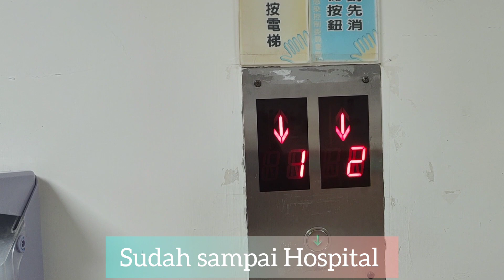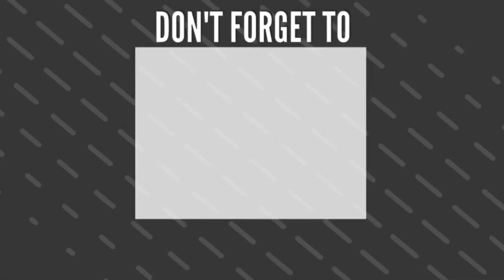BERPISAH YANG MENGANDUNG BAWANG//KONTRAK 3 TAHUN,BARU KERJA 3 BULAN FINISH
Berpisah Yang Mengandung Bawang//Kontrak 3 Tahun ,Baru Kerja 3 Bulan Finis@amybw83tkwtaiwan

Assalamualaikum Warahmatullahi Wabarakatuh Teman2 Semuanya,Apa Kabar Semoga Sehat Selalu Panjang Umur Murah Rezeki Dan Berharap Kita Semua Senantiasa Dalam Perlindungan Allah SWT Aamiin ya Allah ya Rabbal Alamiin 🤲

Oh Iya Teman2 Alhamdulillah hari ini Aku Baru Dapat Share lagi Kegiatan ku Setelah Pindah Dari Rumah Majikan.Dan Sekarang aku Bekerja di Rumah Sakit Jaga Akong untuk Teman2 mau tau lebih jelasnya cerita , tonton videonya sampai selesai. Dan jangan Lupa Bantu.

Jangan lupa

Follow Juga

FB,Amy Bw
Ig.Amy Bw-83

Happy Watching 🥰

Terima Kasih 🙏